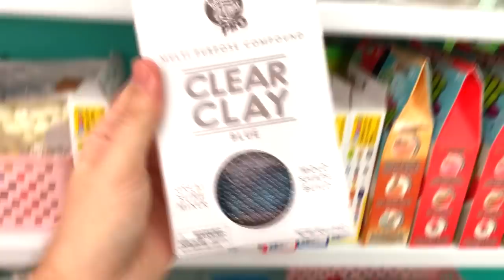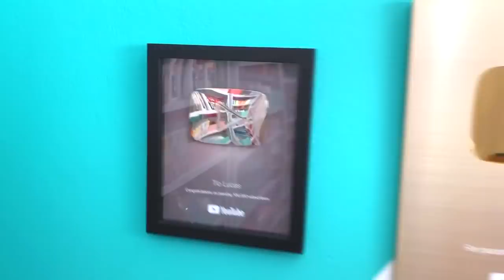TOUR COMPLETO PELO MEU CANTINHO DE SLIME | CENÁRIO NOVO | TIO LUCAS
Hoje vou mostrar com detalhes meu novo cenário. Será um TOUR COMPLETO PELO MEU CANTINHO DE SLIME.

MEU INSTAGRAM: @tiolucasreal
MEU TIK TOK: @tiolucasreal

Um super beijo do Tio Lucas e Tchau!